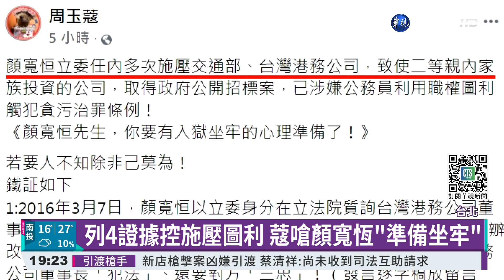列4證據控施壓圖利 蔻嗆顏寬恆"準備坐牢"｜華視新聞 20211124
媒體人周玉蔻，連日針對顏家窮追猛打，現在他又提出四點，指控顏寬恒在立委任內，多次施壓交通部和台灣港務公司，使家人投資的公司取得政府公開招標案，還嗆顏寬恒「要有入獄坐牢的心理準備」，顏寬恒則是回應，一切都照法規進行，而且當時贊成推動的，還是台中市長林佳龍。